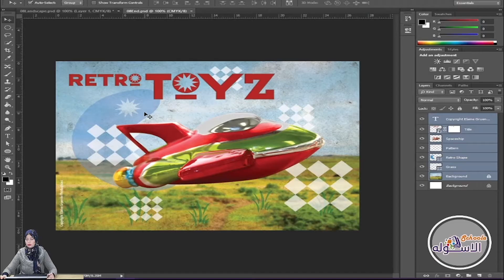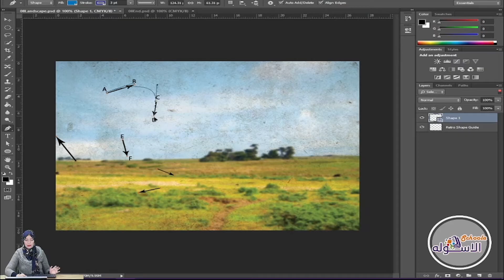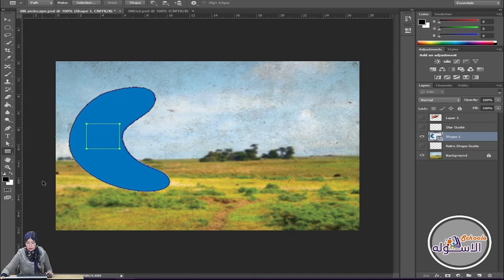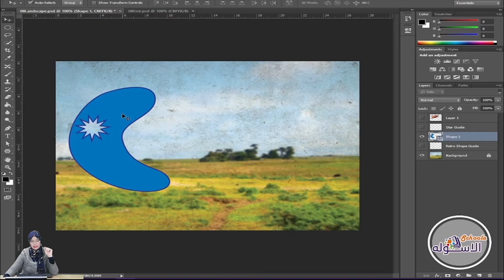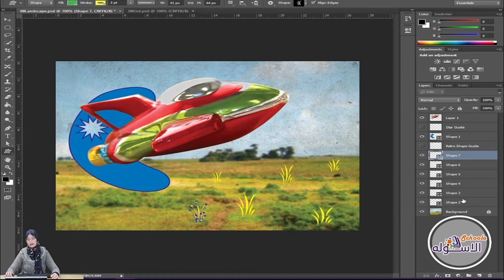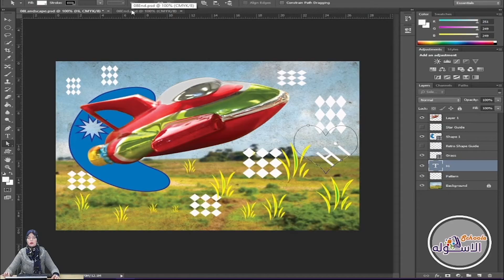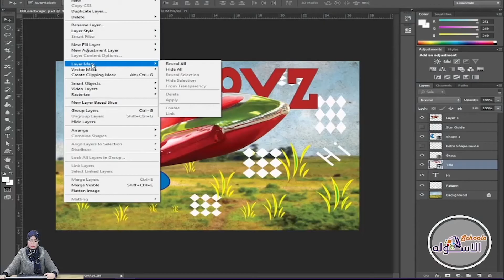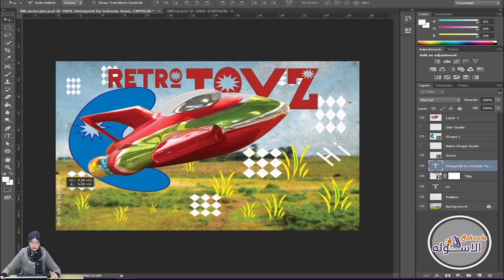تعليم فوتوشوب | Vector Drawing Techniques | جزء 2 | حلقة 30 | الاسكوله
م . منى العدوي - كورس فوتوشوب - حلقة 28 - Vector Drawing Techniques - الاسكوله